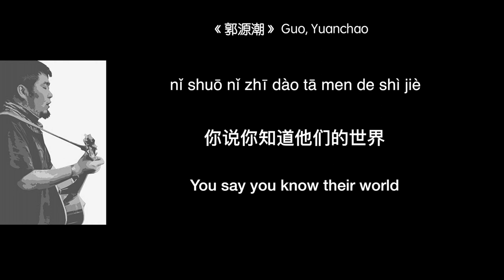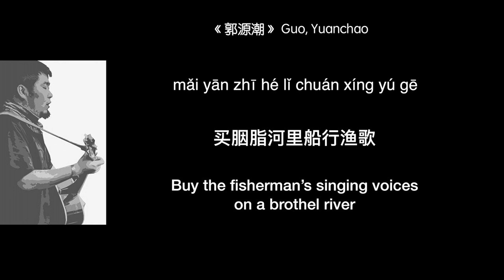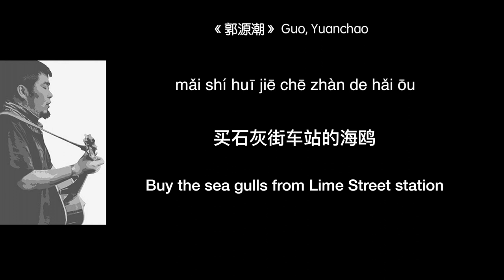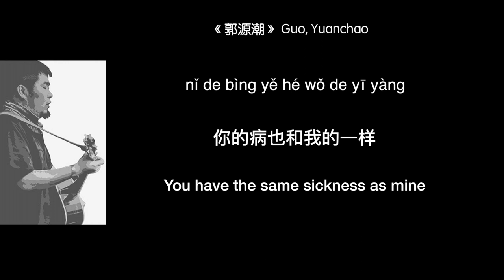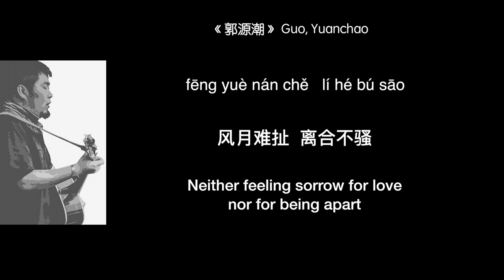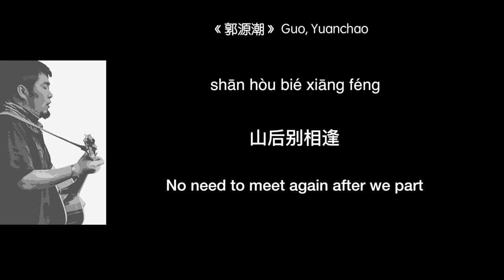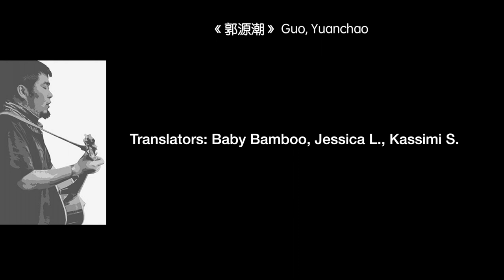"Song of the Year" at "2018 CMIC Awards" (CHN/ENG/Pinyin) "Guo, Yuanchao" by Dongye Song - 宋冬野《郭源潮》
This is a Chinese urban folk song and was released on May 9th, 2017. It won the "Best Lyricist" at the "29th (Taiwan) GMA (Golden Melody Awards)" on June 23rd, 2018. Also, he won the "Song of the Year" at "2nd  CMIC (China Music Industry Committee) Music Awards" on July 31st, 2018.

It's not easy to translate this song because it is full of metaphors. I've tried my best and hope it will make sense to you. Enjoy! :)